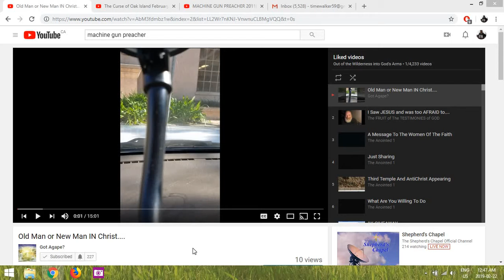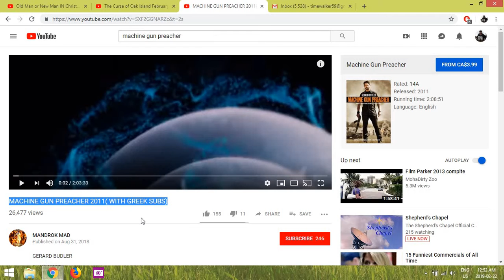Sometimes God uses the old man for the Good of the New Man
Many forget some things of the old man can be useful to the New man in our testimonies , which can help others have hope when they hear others were there and found a way out with Jesus

here is the link to the movie on here for you but True Story so not all pretty